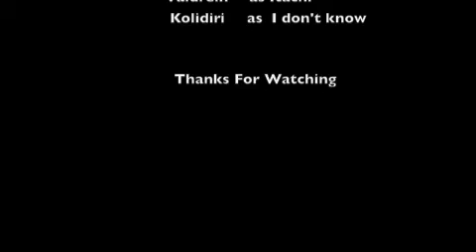FightingDreamersPro Belong Together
Another video for FDP...we all just love u guys. ^^. srry if i totally crapped up ur name. lol
Song: We Belong
~Zora